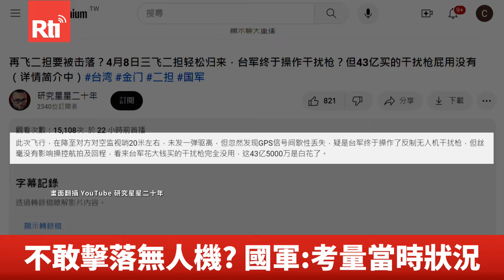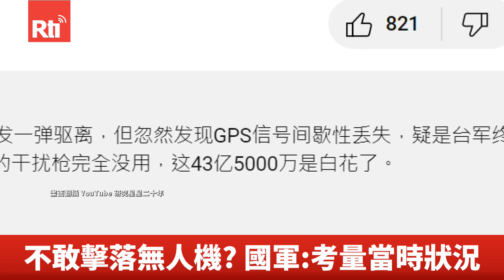中國無人機3闖二膽島 陸軍以干擾槍反制【央廣新聞】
又有中國部落客8日運用無人機空拍金門二膽島和猛虎嶼，是這名部落客不到2個星期以來第3度騷擾，國軍運用干擾槍反制，但這名部落客表示，GPS信號間歇性丟失，但絲毫沒有影響操控航拍及回程，還嘲諷國軍花大錢買的干擾槍完全沒用，43億5000萬是白花了。陸軍則回應外離島反制無人機的做法，會配合當地的地理環境訂定，也強調射擊是手段之一，會考量當時狀況來執行。